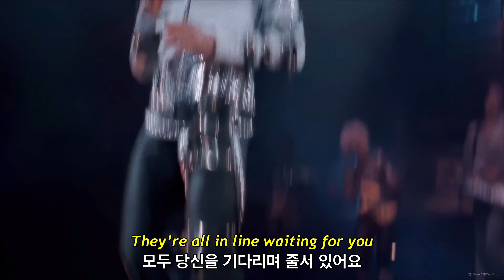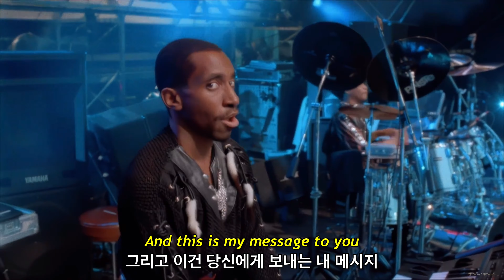29살의 마이클 잭슨이 외치는 화합의 메시지 | Another Part of Me 라이브 - Bad Tour, 1988 [가사/자막]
마이클 잭슨 Bad 투어 중 유러피안 leg를 모아 만들어진 당시 라이브 영상입니다. 현재까지 접근 가능한 것들 중 활기차고 에너지 넘치는 MJ를 볼 수 있는 가장 생동감 넘치는 영상이라고 생각해, 원 영상에 리마스터 및 편집을 해 주신 meta님의 동의를 받고 한글자막을 달았습니다. meta님 영상의 링크